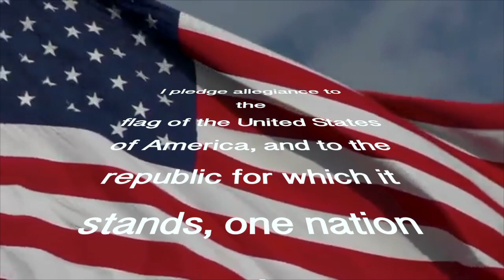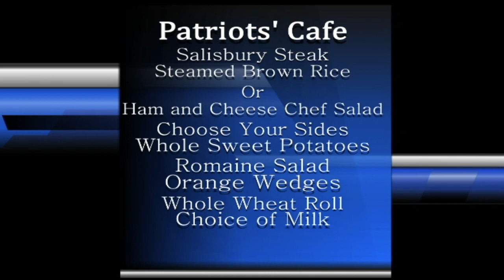Patriots Vision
P.V. Morning Announcements 4/26/17